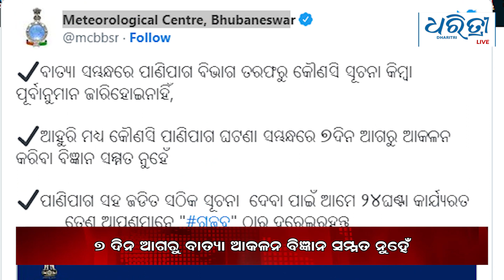Bulletin 12th Oct | ଆଜିର ମୁଖ୍ୟ ଖବର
ମୁଖ୍ୟ ଖବର - ବୁଧବାର ୧୨ ଅକ୍ଟୋବର ୨୦୨୨